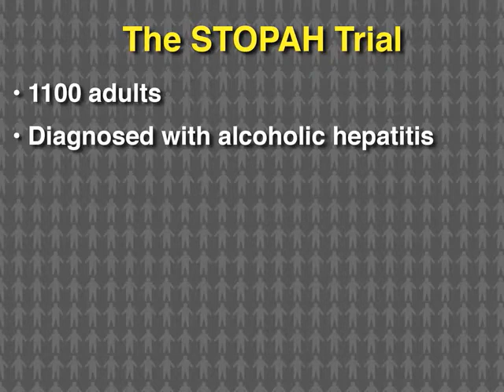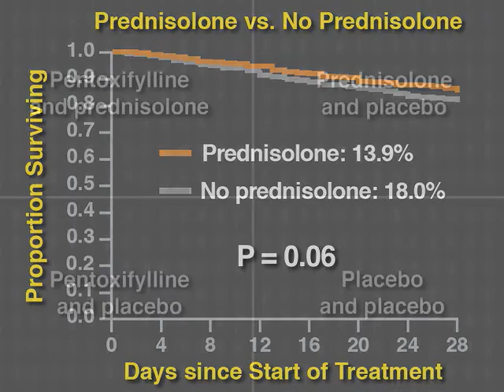Pentoxifylline or Prednisolone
Which treatment is more effective- pentoxifylline or prednisolone for alcoholic hepatitis? Watch the new NEJM Quick Take, which summarizes recent findings.